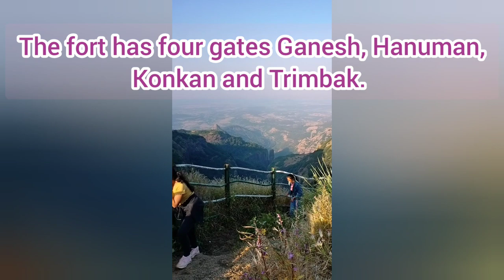रतनगड Trailer of Ratangad trekking video | ratangad fort sahyadri SONALI SARVALE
There are two main routes to reach the fort. One route starts from village Samrad and the other from village Ratanwadi.

The base village Ratanwadi is approached by boat from Bhandardara or by road from Ghoti-Bhandardara road. By boat, it is a 6 km journey and further it is a 4 km walk till Ratanwadi.

The trek route from Ratanwadi is the simplest one, it passes through dense forest along the northern bank of the Pravara river, till it reaches a scarp.
The final climb is made easy by the iron ladders constructed by the forest department.

The local villagers on weekends, erect small shacks on the way to provide tea and snacks for the trekkers. Some villagers provide food and snacks on the fort cave also. The trek route from village Samrad is quite difficult one, it passes over the narrow spur and finally reaches the Trymbak darwaja. The entire fort can be seen by taking a path which moves around the ridge of the fort. A small group of people can make an overnight stay in the cave on the fort